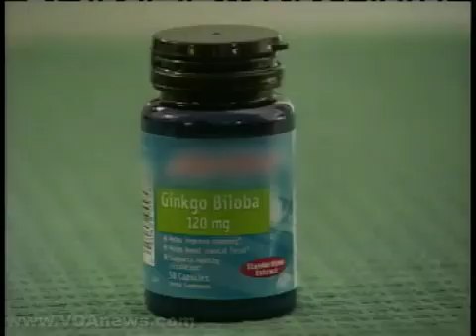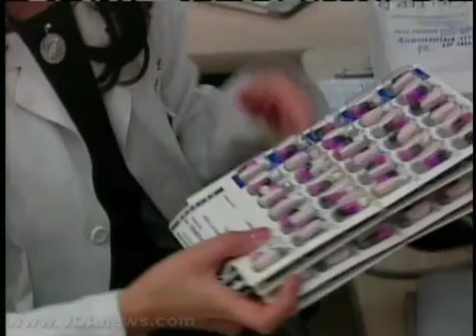Ginkgo Biloba: Doesn't Treat Dementia, Alzheimer's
Experts estimate there are at least 30 million people who are living with dementia worldwide.  By the year 2050, they say there will be as many as 100 million facing the disease.  So far research into a cure has been unsuccessful.  VOA's Melinda Smith has details of the latest study on an ancient herbal supplement, which has shown some promise in previous studies.